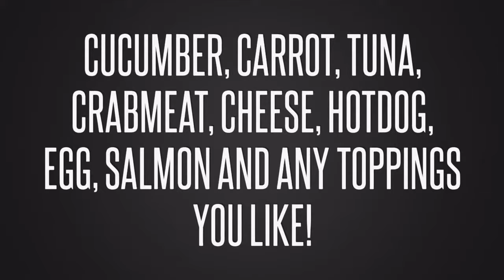Gunkan Sushi Japan- How to Make (軍艦巻, "warship roll")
Easy guide to make your own Gunkan Sushi with any toppings you like, you decide! Gunkan Sushi also known as 軍艦巻, "warship roll" or Gunkan maki in Japan.